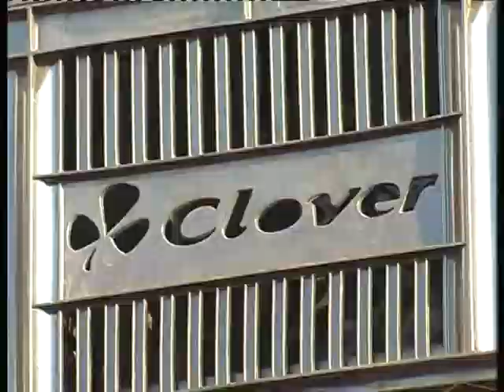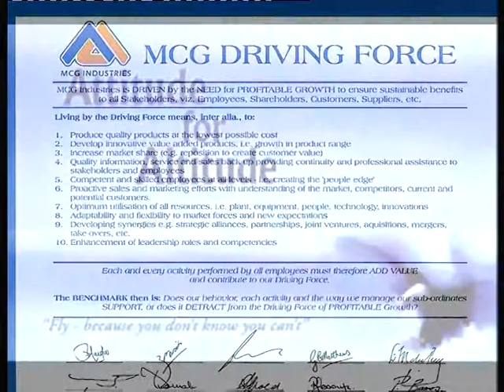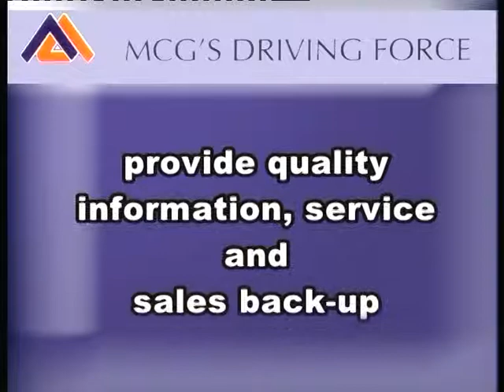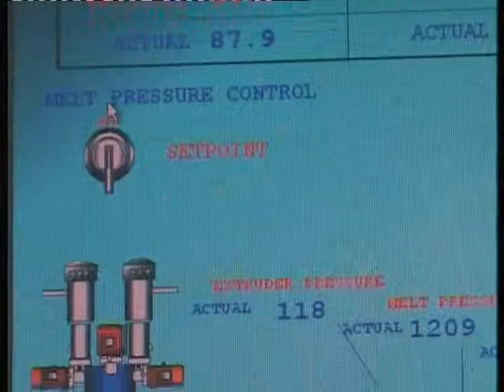MCG Industries_ Induction video, section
MCG Industries, Section of Induction DVD
Produced by Panache Video Productions